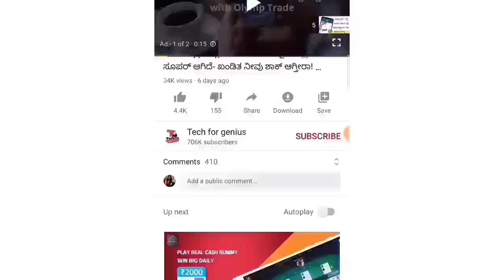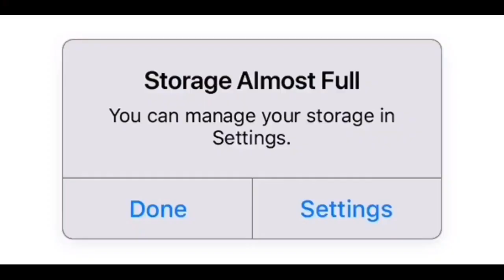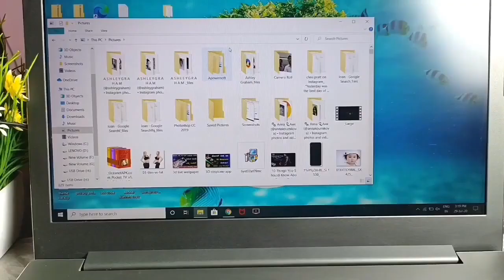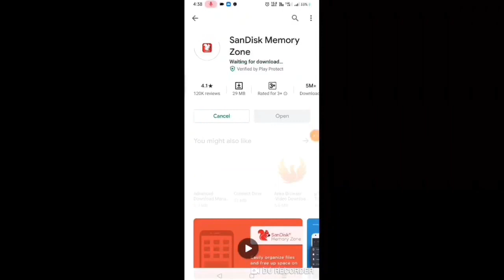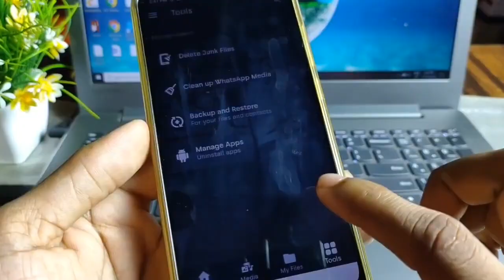Must have product for all smartphone users 👍🏻 SanDisk Ultra Dual Drive m3.0 & type C Pen drive